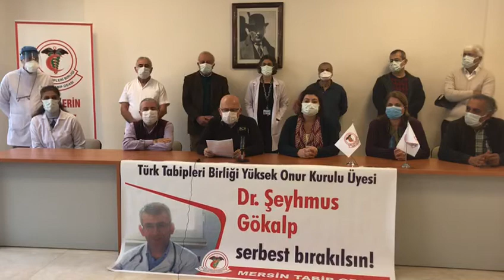Tabipler odası, " Dr. Şeyhmus Gökalp serbest bırakılsın!"